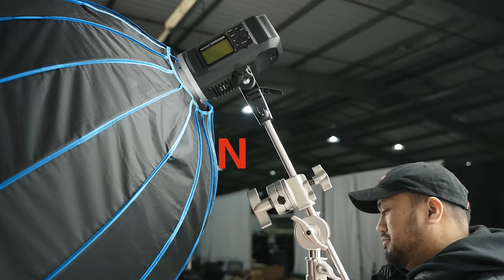Introducing the Neewer Pro 100% Stainless Steel Heavy Duty C Stand with Boom Arm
Our best-selling stand supports -- well-known for being extremely robust, stable and reliable.   The Neewer C- stand, made out of 100% stainless steel, is as big and mighty as they get reaching a potential height of up to 10.5 FT.  Great for setting up studio equipment and accessories overhead using the supplied boom arm with 2 sturdy grip heads.  Features a height adjustable third leg for great stability on an uneven surface such as steps.

Neewer Pro 100% Stainless Steel Heavy Duty C Stand with Boom Arm (SKU 10087101):